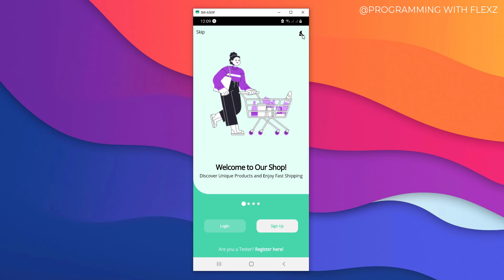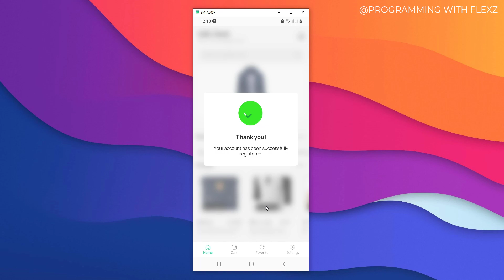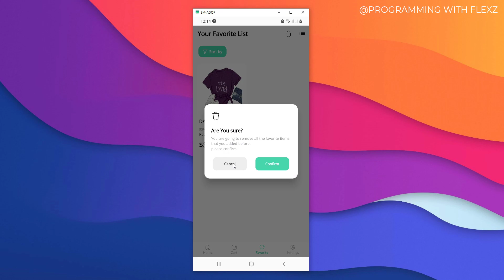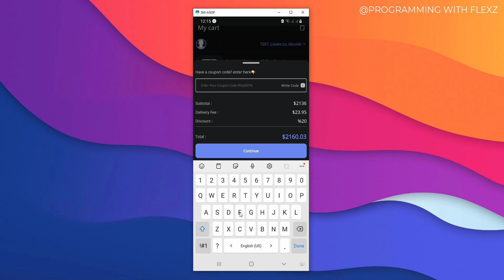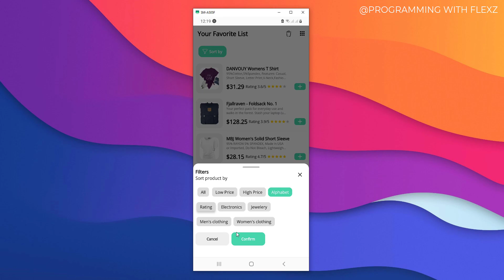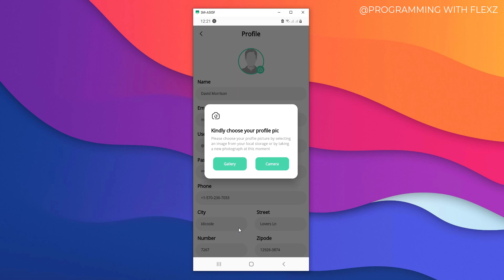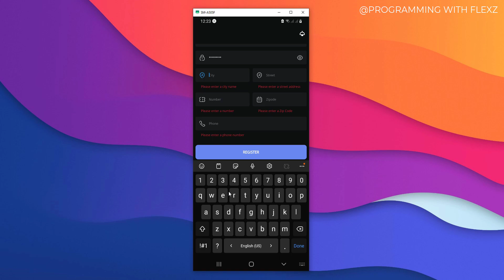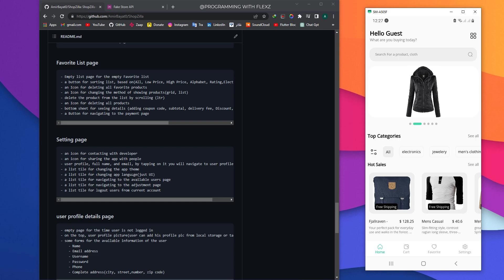Flutter E-Commerce Shopping App Preview | ShopZilla | Build Your Online Store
𝗦𝗛𝗢𝗣𝗭𝗜𝗟𝗟𝗔 𝗩.𝟮: 𝗢𝗻𝗹𝗶𝗻𝗲 𝗦𝗵𝗼𝗽𝗽𝗶𝗻𝗴 𝗔𝗽𝗽 𝘄𝗶𝘁𝗵 𝗙𝗹𝘂𝘁𝘁𝗲𝗿 - 𝗔𝗻𝗱𝗿𝗼𝗶𝗱 & 𝗶𝗢𝗦 + 𝗦𝘂𝗽𝗽𝗼𝗿𝘁
𝗩𝗘𝗥𝗦𝗜𝗢𝗡 𝟮 𝗜𝗦 𝗛𝗘𝗥𝗘 𝗔𝗡𝗗 𝗥𝗘𝗔𝗗𝗬 𝗙𝗢𝗥 𝗣𝗨𝗥𝗖𝗛𝗔𝗦𝗘! 𝗚𝗘𝗧 𝗔𝗡 𝗘𝗫𝗖𝗟𝗨𝗦𝗜𝗩𝗘 𝗦𝗡𝗘𝗔𝗞 𝗣𝗘𝗘𝗞 𝗢𝗙 𝗢𝗨𝗥 𝗘𝗫𝗖𝗜𝗧𝗜𝗡𝗚 𝗡𝗘𝗪 𝗙𝗘𝗔𝗧𝗨𝗥𝗘𝗦 𝗔𝗡𝗗 𝗘𝗡𝗛𝗔𝗡𝗖𝗘𝗠𝗘𝗡𝗧𝗦 𝗢𝗡 𝗠𝗬 𝗜𝗡𝗦𝗧𝗔𝗚𝗥𝗔𝗠—𝗠𝗔𝗞𝗘 𝗦𝗨𝗥𝗘 𝗬𝗢𝗨'𝗥𝗘 𝗙𝗢𝗟𝗟𝗢𝗪𝗜𝗡𝗚 𝗧𝗢 𝗦𝗧𝗔𝗬 𝗜𝗡 𝗧𝗛𝗘 𝗟𝗢𝗢𝗣!

Hello everyone👋, I hope you're all doing great! I'm excited to share a sneak peek of my latest project, 'Shopzilla', an innovative online shopping application. In this brief video, you'll get an overview of the app's key features. For a detailed preview, be sure to check out my Instagram account, where I'll be posting a full walkthrough. You'll find the links to the app's source code and my Instagram profile below.  Thank you so much for your continued support – it means the world to me.❤🌷

Elevate your development projects with ShopZilla, the ultimate app template for crafting sophisticated online shopping platforms.

𝗨𝗻𝗹𝗼𝗰𝗸 𝗙𝘂𝗹𝗹 𝗔𝗰𝗰𝗲𝘀𝘀 𝗮𝗻𝗱 𝗦𝘁𝗮𝘆 𝗨𝗽𝗱𝗮𝘁𝗲𝗱:
- When you purchase ShopZilla, you'll gain full access to all its code and files, as well as be added to the main GitHub repository. This ensures you can track updates, improvements, and new features, keeping your app at the cutting edge. You'll also receive an exclusive invitation to join our vibrant support group, connecting you with other developers to share insights, seek assistance, and collaborate.

𝗣𝗿𝗼𝗷𝗲𝗰𝘁 𝗦𝘁𝗿𝘂𝗰𝘁𝘂𝗿𝗲:
- The project was meticulously crafted using a modular and scalable architecture, purposefully designed to ensure the production of clean, maintainable, and extensible code, ready for seamless future updates.

𝗦𝗵𝗼𝗽𝗭𝗶𝗹𝗹𝗮: 𝗔 𝗖𝘂𝘁𝘁𝗶𝗻𝗴-𝗘𝗱𝗴𝗲 𝗦𝗼𝗹𝘂𝘁𝗶𝗼𝗻 𝗳𝗼𝗿 𝗘-𝗖𝗼𝗺𝗺𝗲𝗿𝗰𝗲 𝗗𝗲𝘃𝗲𝗹𝗼𝗽𝗺𝗲𝗻𝘁
- ShopZilla is an advanced application template designed to harness the power of the FakeStoreApi backend, delivering a seamless and enriched user experience. With a comprehensive suite of features, ShopZilla streamlines the shopping process and elevates user engagement. Key features include:

- Cross-Platform: Available on both Android and iOS.
- Splash Page: Welcome users with an attractive and animated splash screen that sets the tone for a delightful shopping experience.
- Onboarding/Introduction Pages: Engaging and informative onboarding and introduction screens provide users with a smooth and welcoming introduction to your application, guiding them through key features and functionalities.
- User Authentication Page: Secure and intuitive user authentication ensures a hassle-free login and registration process.
- Homepage for Browsing Products: A beautifully designed homepage showcasing a curated selection of products for easy browsing.
- Categories Page: Organized product categories for quick and efficient navigation.
- Detailed Product Page: Comprehensive product details, high-quality images, and user reviews to inform purchasing decisions.
- Search Page: Powerful search functionality to help users find exactly what they're looking for.
- Cart Page: A user-friendly cart page with item summaries, price details, and easy checkout options.
- Payment Page: Simulated payment methods integrated for a smooth transaction process.
- Favorites Page: Allow users to save their favorite products for quick access and future purchases.
- Settings Page: Customize app preferences and manage account settings effortlessly.
- User Profile Details Page: Detailed user profile management with personal information, order history, and preferences.
- Available Users Page: Connect and interact with other users within the app community.
- Adjustment Page: Fine-tune app settings and preferences to enhance user experience.
- Light and Dark Modes: Switch between light and dark themes to suit user preferences and reduce eye strain.
- Custom In-App Alert: Personalized alerts and notifications to keep users informed about offers, updates, and more.
- And many other features, which you can easily find in the GitHub repository